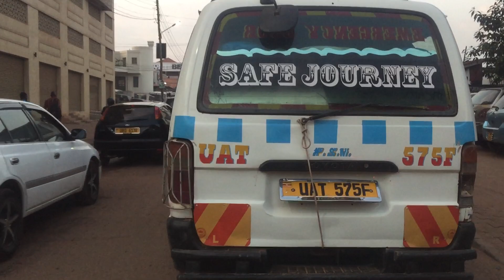kampala Rashid khamis rd from kyagwe road kiseka market mackay Wednesday 24th November 2021 IMG 7778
Hello, I am dedicated to recording and uploading a 1 minute plus video daily. And lots of bonus videos on that day.

ALLAHUMAH AMIIN